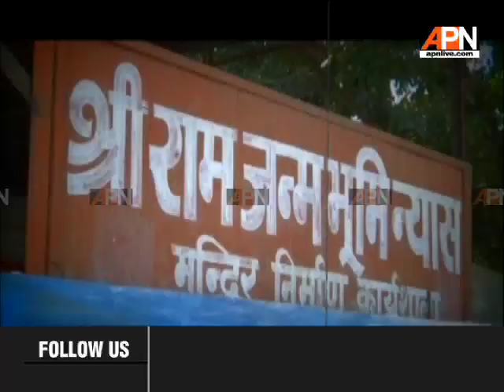अयोध्या मामला: फैसले से पहले अयोध्या बना छावनी || APNSpecialReport as of 07/11/2019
रामजन्म मंदिर-बाबरी मस्जिद विवाद पर 17 नवंबर से पहले किसी भी दिन फैसला आ सकता है. 16 अक्टूबर को मामले की सुनावई पूरी हो चुकी है और देश सांस रोके फैसले का इंतजार कर रहा है. अयोध्या में इस वक्त अजीब सी बेचैनी छाई हुई है.अयोध्या भले ही बाहर से खामोश दिख रहा हो लेकिन रामनगरी में अजीब सी हलचल महसूस की जा सकती है।